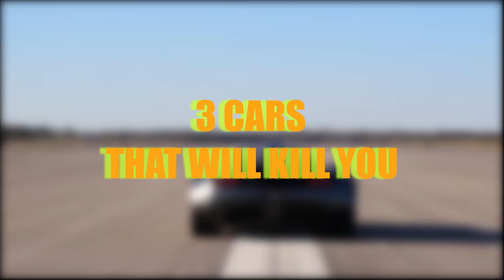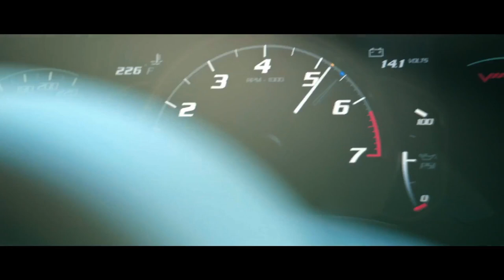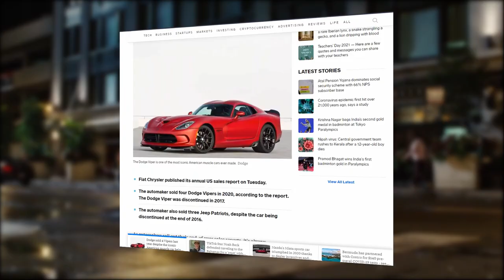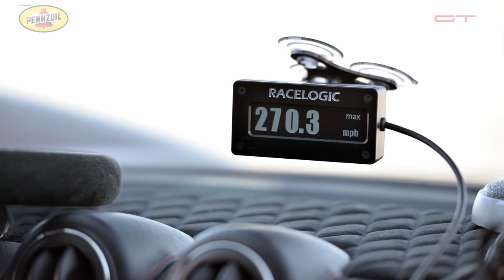3 Dangerous Cars That Will Kill You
In this video, we will show you 3 dangerous cars that will kill you.

Driving is fun but these cars are dangerous to drive and they can potentially kill you if you are not careful. Watch this video to learn why.